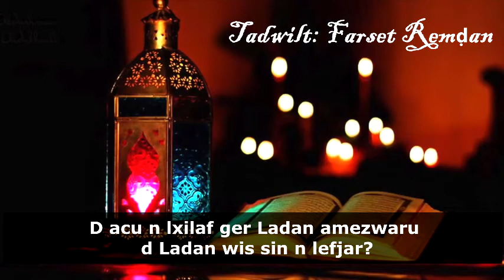Cheikh Said Bouizeri - Ladan amezwaru n lefjar d Ladan wis sin di Remḍan - آذان الفجر الأول والثاني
الدكتور سعيد بويزري - Cheikh Said Bouizeri - Ladan amezwaru n lefjar d Ladan wis sin di Remḍan
آذان الفجرالأول و الثاني أيهما منبه لبدء الصيام؟